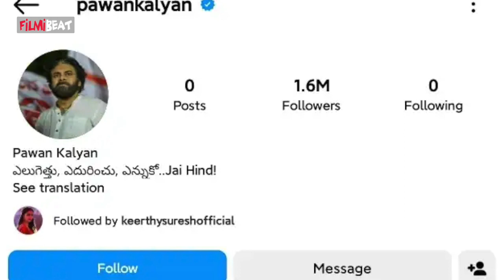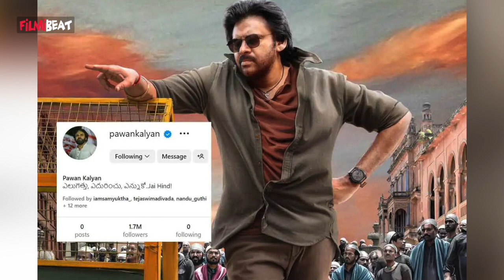Pawan Kalyan 1M రికార్డ్.. మహేష్, రాంచరణ్ రికార్డులు బ్రేక్ | Telugu Filmibeat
Power star Pawan Kalyan entry into instagram. He gets fastest 1 million followers in Instagram than Prabhas, Mahesh Babu, Ram Charan | పవర్ స్టార్ పవన్ కల్యాణ్‌కు సోషల్ మీడియాలో బలమైన ఫాలోయింగ్ ఉంది. ఇప్పటి వరకు ఆయన ట్విట్టర్ వేదిక ద్వారా అభిమానులు, ప్రజలతో మమేకమై ఉన్నారు. తనను అభిమానించే వారికి మరింత చేరువ కావడానికి తాజాగా ఇన్స్‌టాగ్రామ్‌లోకి వచ్చారు. ఇన్స్‌టాగ్రామ్‌లోకి వచ్చి రాగానే ఓ రికార్డును సొంతం చేసుకొన్నారు.

                ~PR.40~
Filmibeat Telugu